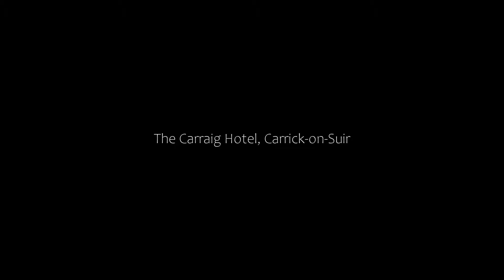The Carraig Hotel, Carrick-on-Suir, Ireland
About Property:
Located in the heart of Ireland’s Golden Vale, The Carraig Hotel is a 2-minute walk to the River Suir. This 18th-century property offers a traditional bar and a fine restaurant.
The cosy rooms at The Carraig Hotel feature TVs and free Wi-Fi. They also include tea/coffee-making facilities and bathrooms with hairdryers.
The Front Bar offers light snacks and traditional Irish music most weekends. Using fr...
Property Type: Hotel
Address: Main Street, Carrick-on-Suir, Ireland
Searching For
1. The Carraig Hotel - Carrick-on-Suir - Ireland
2. The Carraig Hotel - Carrick-on-Suir - Ireland Address
3. The Carraig Hotel - Carrick-on-Suir - Ireland Rooms
4. The Carraig Hotel - Carrick-on-Suir - Ireland Amenities
5. The Carraig Hotel - Carrick-on-Suir - Ireland Offers and Deals
Audio Credit:
Track Title: Blank Slate
Artist: VYEN